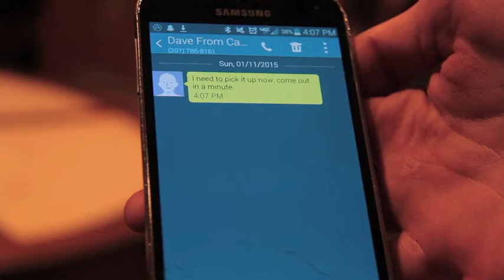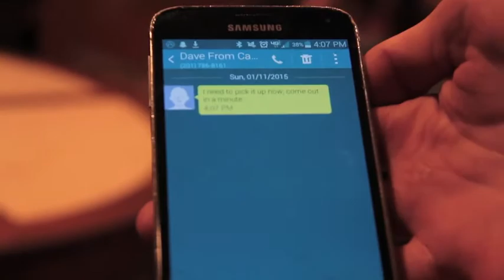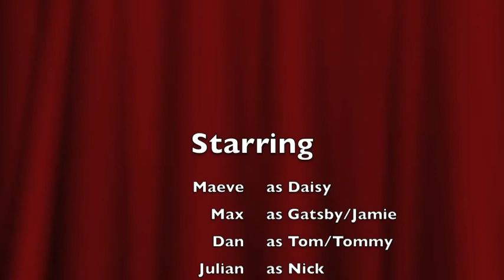Selected Scenes From The Great Gatsby (Modernized?)